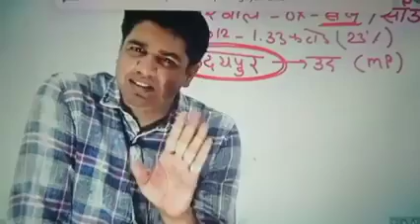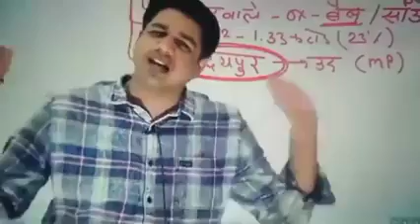Subhash Charan Sir ! Gk Subhash Charan ! सुभाश चारन सर चुनाव पर बोलते हुए ! MOTIVATION SPEECH !